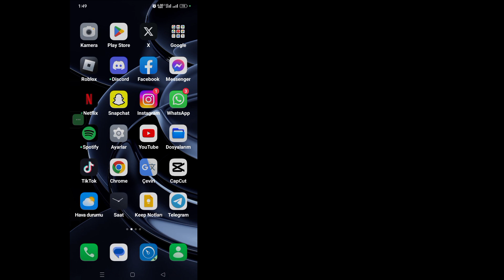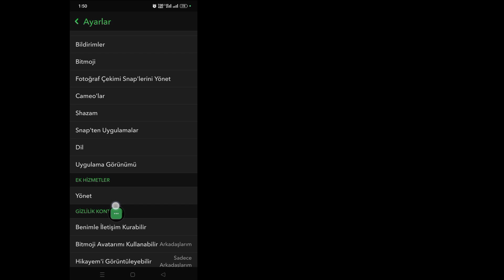Snapchat'te Karanlık Mod Nasıl Açılır (2023 Güncellemesi) | Snapchat'te Karanlık Mod Nasıl Gidilir?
Merhaba İzleyiciler Solutions Box'a Hoş Geldiniz. İşte Bu Videoda Öğreneceksiniz.  Snapchat'te Karanlık Mod Nasıl Açılır (2023 Güncellemesi) |  Snapchat'te Karanlık Mod Nasıl Gidilir?